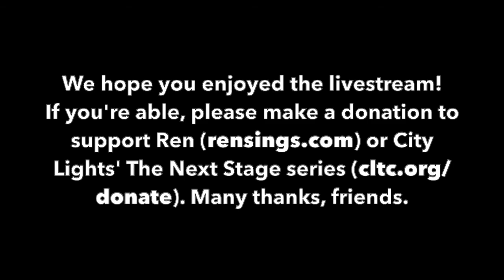Original music with jazz-country-blues singer Ren Geisick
Enjoy the song stylings of Ren Geisick, a jazz singer turned singer-songwriter from Silicon Valley. In this livestream from May 8, 2020, Ren presents a program of original music, including singles from her upcoming "Ruby EP" album, inspired by the life and catch-phrases of her Grandma Ruby from Oklahoma.

Ren has lit up the City Lights stage many times, including selling out her holiday show here five years in a row. Her music is packed with vibrant energy and an intimate lyrical delivery, and she blends genres like no one’s business, flowing seamlessly among jazz, blues and country. Her first album, “Ren, Love Song,” produced by Jesse Harris, was released in 2017.

Learn more about Ren at rensings.com, and about City Lights' streaming & video series "The Next Stage" And you can also find Ren here on YouTube at YouTube.com/c/rengeisick!